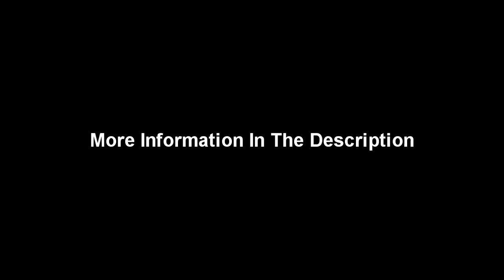Misfits - Last Caress - Drum Track